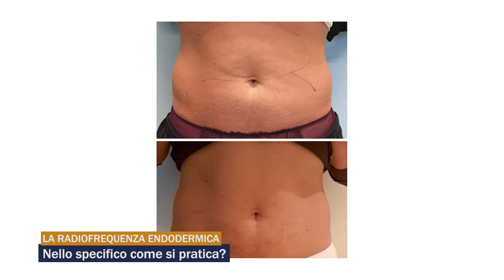Come funziona la Radiofrequenza Endodermica? | Intervista Dott Leoni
In questa intervista il Dott. Leoni, medico estetico, parliamo di radiofrequenza in medicina estetica. Come funziona e per chi è indicata?

00:00 Introduzione
00:27 Perché è così importante la radiofrequenza in medicina estetica?
01:17 Come funziona la Radiofrequenza Endodermica?
03:13 Quali sono i casi in cui è indicato?

Dossier Salute TV intervista medici professionisti eccellenze del settore.